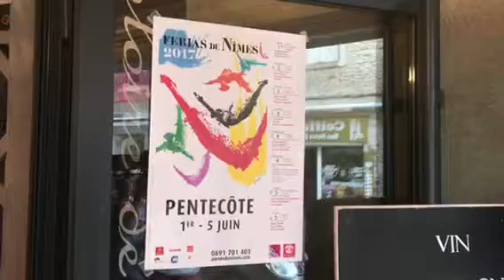La contre affiche de la feria 2017 de Nîmes